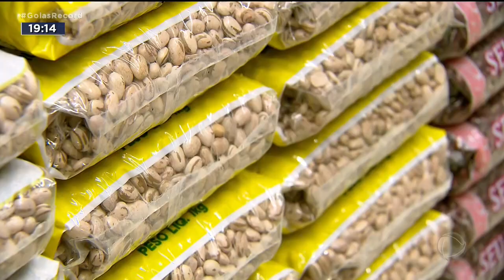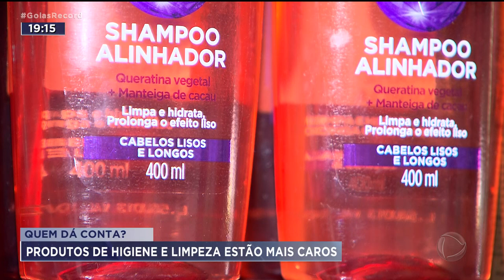QUEM DÁ CONTA? PRODUTOS DE HIGIENE E LIMPEZA ESTÃO MAIS CAROS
FAZER A COMPRA DO MÊS TÁ CADA VEZ MAIS DÍFÍCIL COMO SE NÃO BASTASSE O AUMENTO NO PREÇO DOS ALIMENTOS, OS PRODUTOS DE HIGIENE E LIMPEZA TAMBÉM NÃO PARAM DE SUBIR.